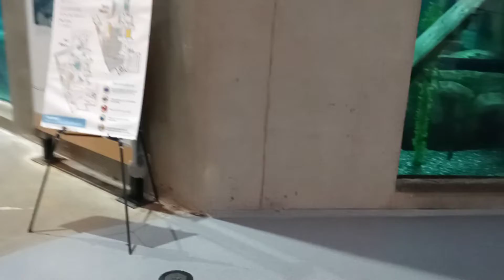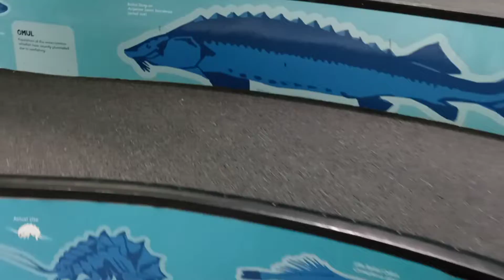coj me nyuam saib ntes daim 2